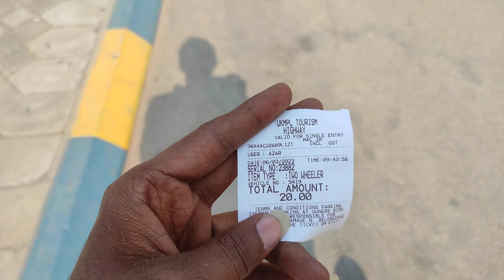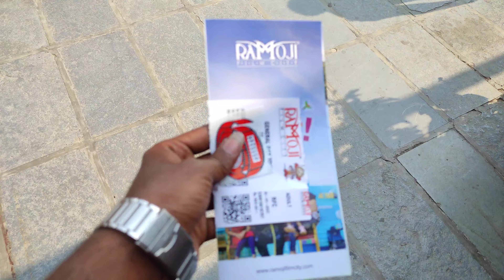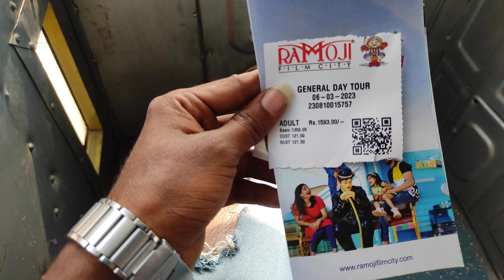Ramoji Film City in Hyderabad